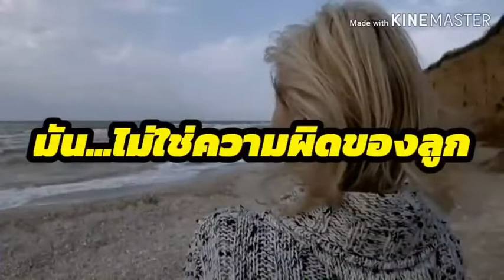ลูกคือความหวังของ พ่อ-แม่(2)